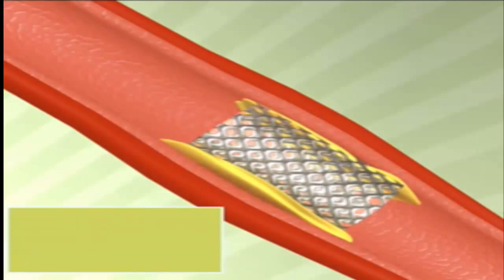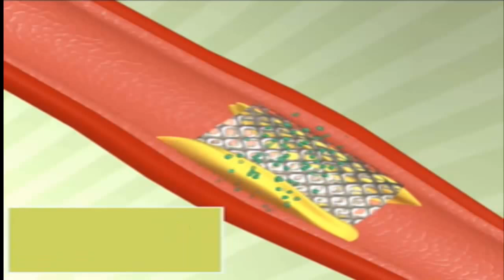percutaneous transluminal coronary angioplasty (ptca) - angioplasty procedure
percutaneous transluminal coronary angioplasty (ptca) - angioplasty procedure. Percutaneous Transluminal Coronary Angioplasty is a non-surgical treatment option for atherosclerosis or blockage of the arteries. Know more about this medical procedure and what it can do for your cardiovascular health.